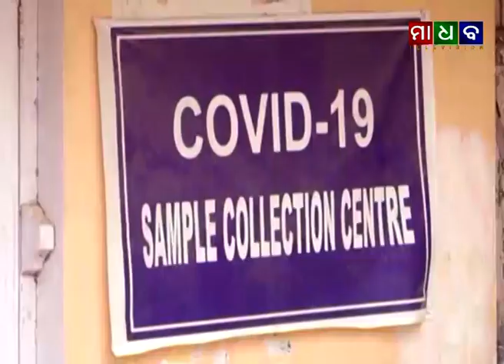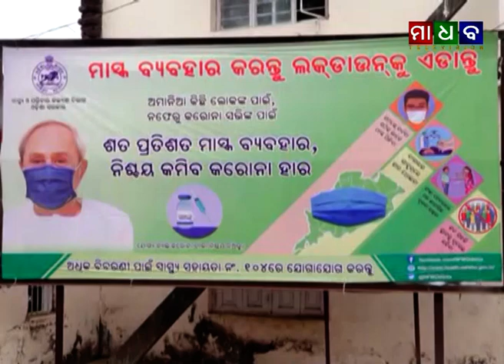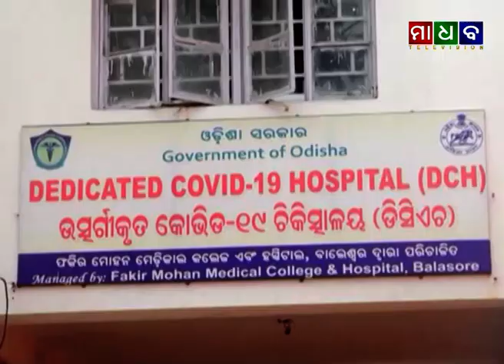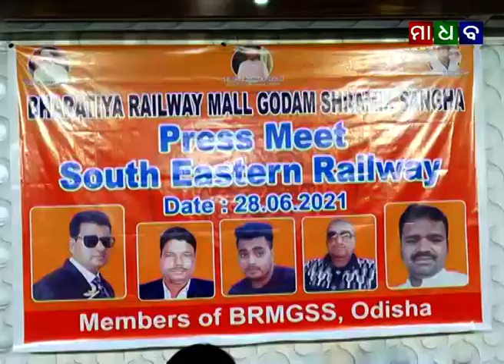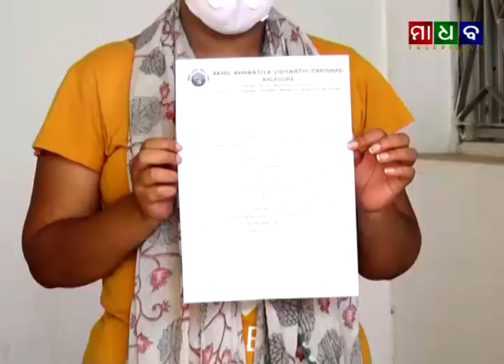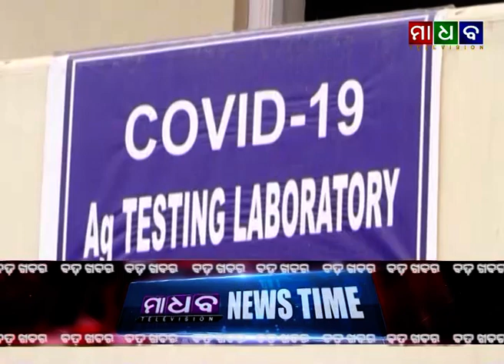ମାଧବ ଟେଲିଭିଜନ ନ୍ୟୁଜ୍ ଟାଇମ୍ ୨୮-୦୬-୨୦୨୧